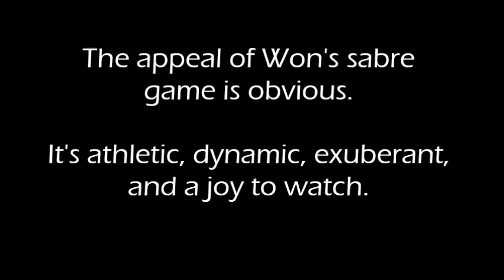Won Wooyoung: Epic Sabre Compilation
Here's the second in a series of videos profiling the sabre fencers I follow on the FIE circuit and what makes them awesome.

Starring Won Wooyoung (Korea), 2010 World Champion, world #13 at the end of the 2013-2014 season, and the single most fun fencer in the world to watch.

Flux Pavilion feat. Steve Aoki - "Steve French"